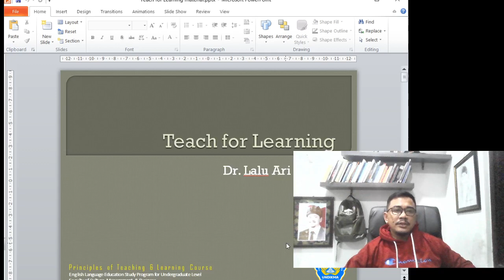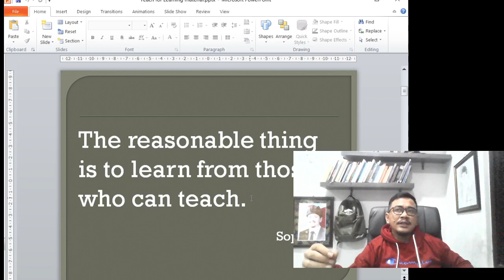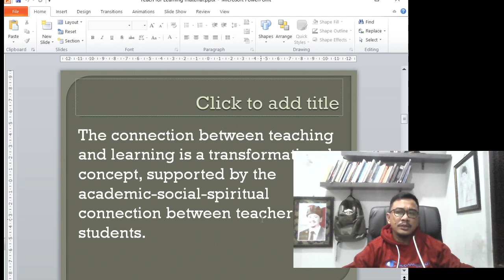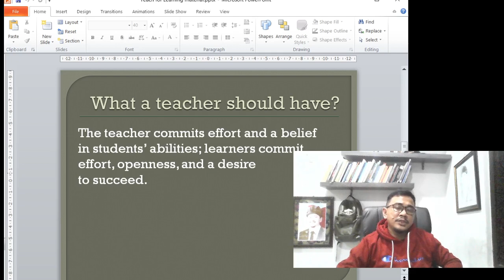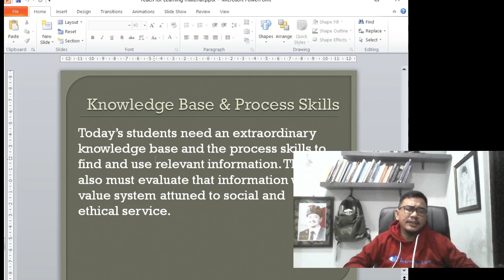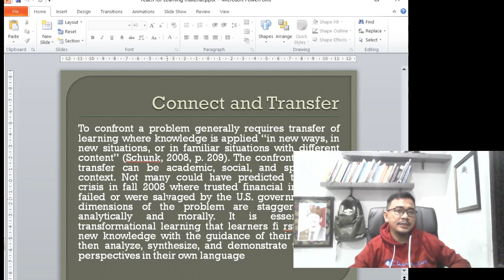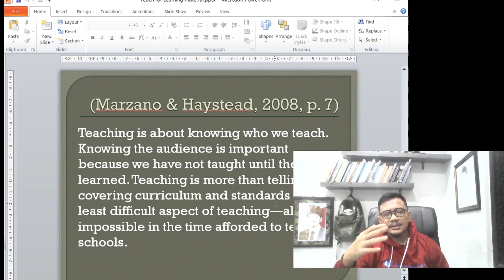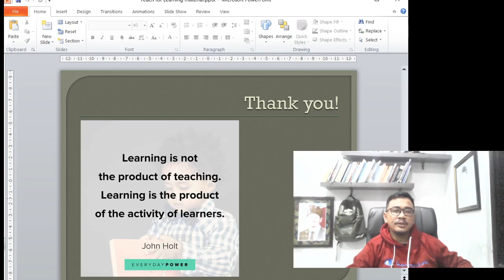A Lecture on "Teach for Learning"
To make your students learning is the main goal of teaching.